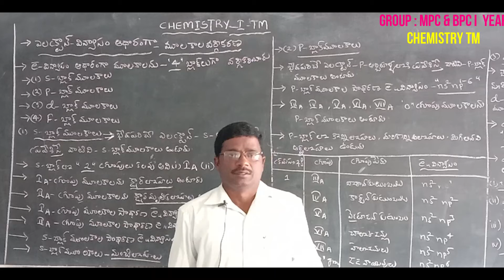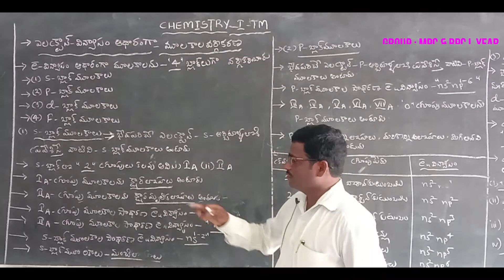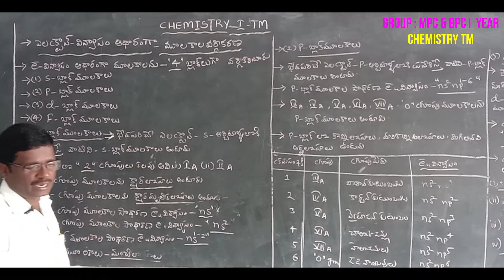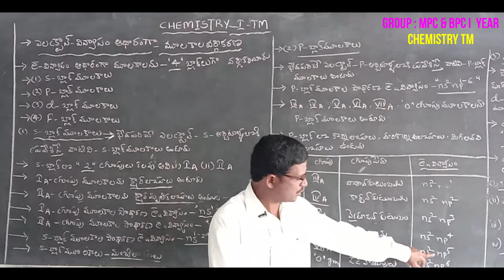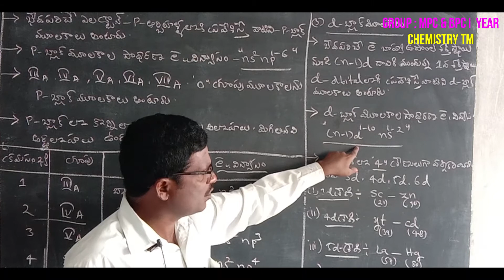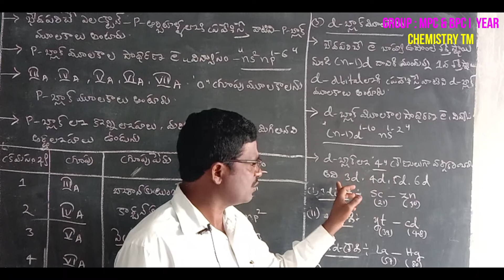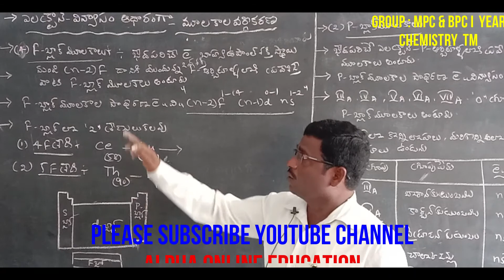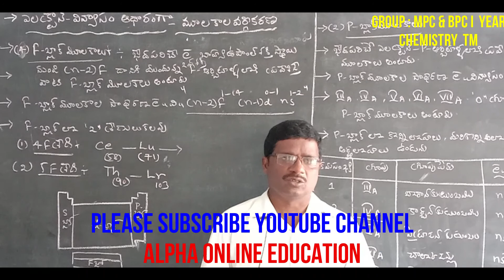INTER I YR : CHEMISTRY : TM CLASSIFICATION OF ELEMENTS & PERIDICITY PROPERTIES PART 2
CHAPTER :  CHEMISTRY : TM CLASSIFICATION OF ELEMENTS & PERIDICITY PROPERTIES